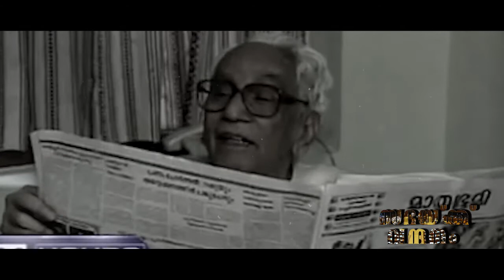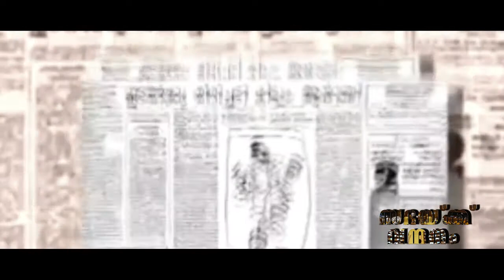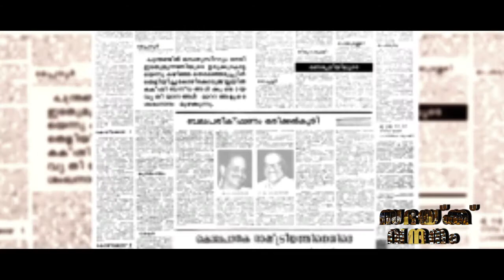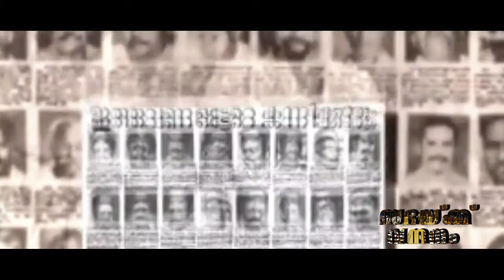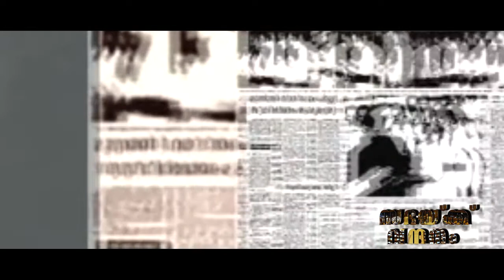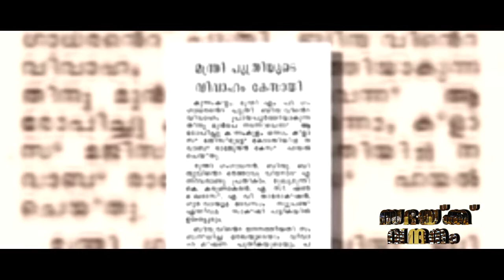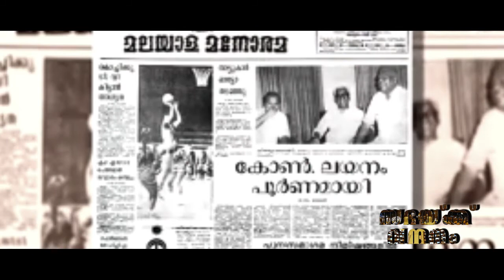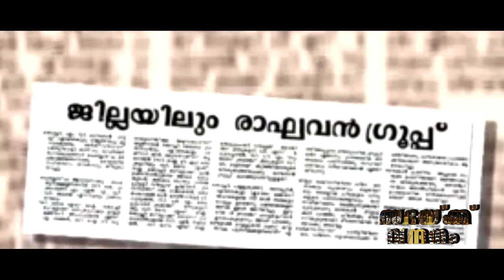കേരള നിയമസഭയുടെ ചരിത്രവഴികള്‍ - ഏഴാം നിയമസഭ